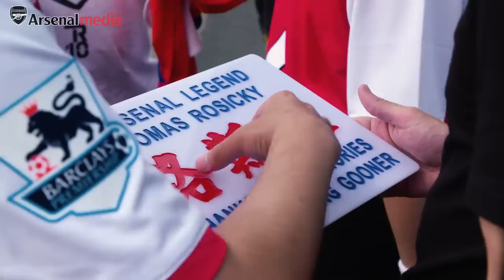The Little Mozart bows out | Emotional Rosicky mini-movie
Behind the scenes with Tomas Rosicky during his emotional farewell game.